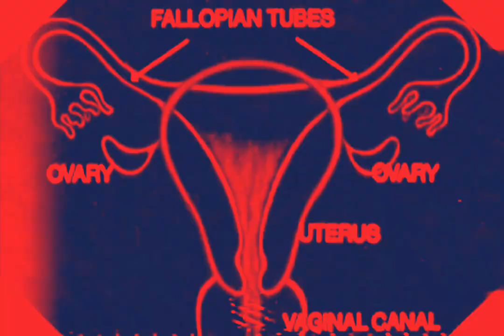[FREE] DARK AMBIENT PHONK TYPE "APFEL & TEUFEL"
Yo Whazzup Phonk Heads! Welcome to my new video! Today with something from the genres phonk, ambient and atmospheric. Perfect for your next tracks. With its cosmic dark and hypnotizing sounds, this beat is actually typical MSNTHRP stuff.
The atmospheric dark vibes plus this disturbing video are definitely right up my alley. I call that art!

FEEL FREE TO DOWNLOAD AND USE  FOR NON PROFIT PROJECTS!
BUT FOR SERIOUS STUFF U HAVE TO BUY WRITE ME A MAIL OR INSTAGRAM.
IF NOT I GIVE A FU×× AND I'LL LET MY LAWYER SORT IT OUT ;)

THANKS TO EVERY SUPPORTER!